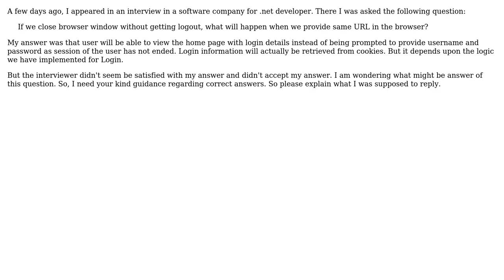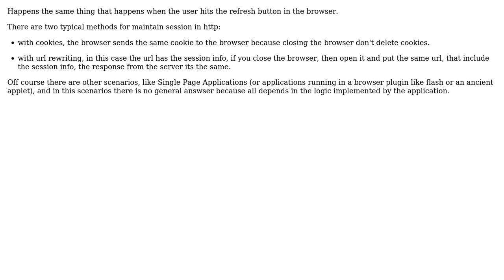If we close browser window without getting logout, what will happen when we provide same URL in...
Software Engineering: If we close browser window without getting logout, what will happen when we provide same URL in the browser?

With thanks & praise to God, and with thanks to the many people who have made this project possible! | Content (except music & images) licensed under CC BY-SA | Music | Images & others | With thanks to user touseefkhan4pk user sanalism user CodesInChaos user AlfredoCasado and the Stack Exchange Network Trademarks are property of their respective owners. You are responsible for your own actions.